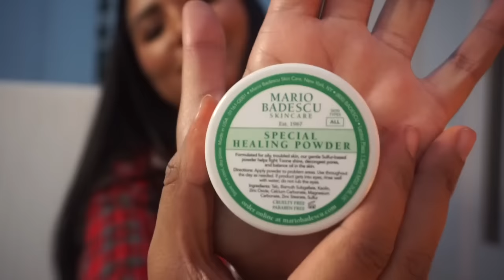OPENING PRESENTS EARLY ON CHRISTMAS EVE | Vlogmas Day 24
I am still wanting to do a what i got for christmas video with all the presents! Thanks nishy for the presents!

About Me!
Name: Sonali (Sun-all-e) aka sonarly, sona, nali
Age: 19
Ethnicity: Indian
College: University of Central Florida
Major: Radio/ Television
Sorority: Kappa Delta